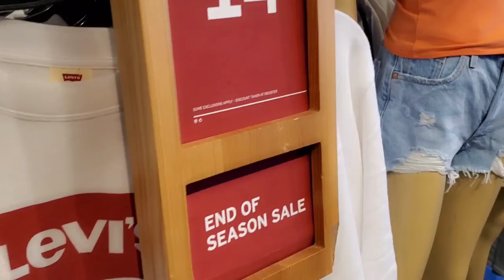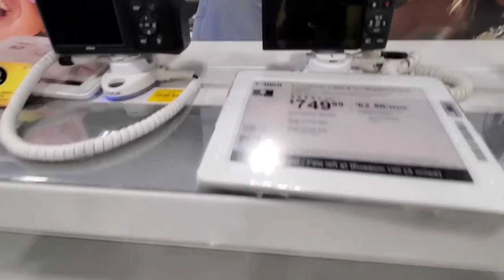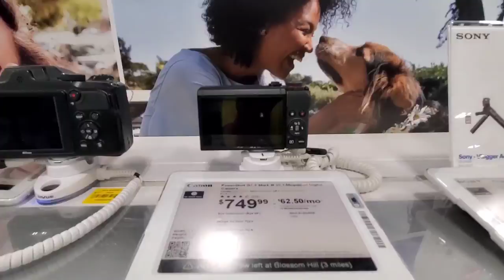UN DOMINGO DE PASEO,LE DI VUELTA A TODA LA CIUDAD🥵(2022)HANNYVLOG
Muchachones fuimos a dar al mismo lugar del sábado pase por alguna tienda y compre algo ,todo muy bonito pero todo esta subiendo,les deje un clip de día qué me encontré con la señora del otro canal,pero otro día anduve dando más vueltas que nada.